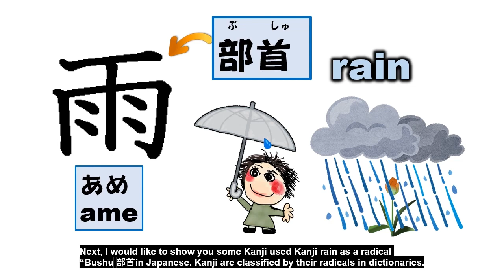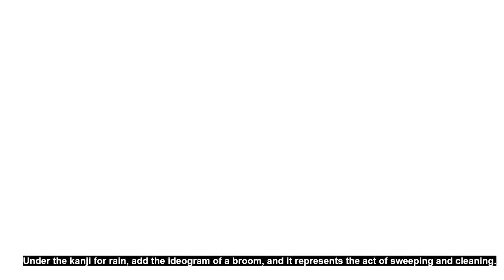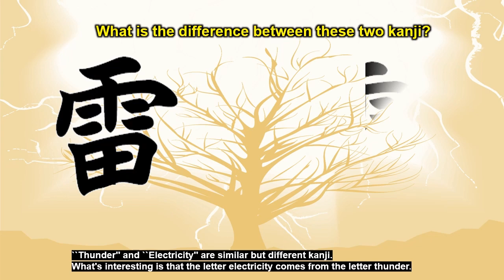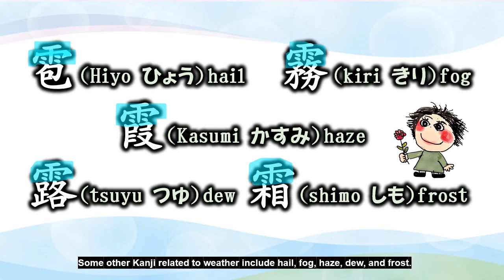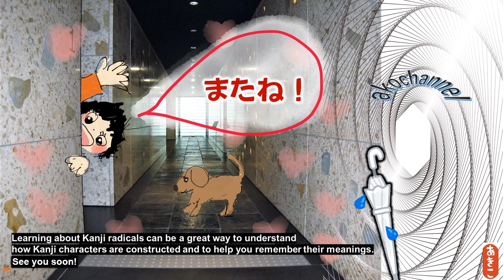Kanji related to Weather.「雨」 雲、雪、雷、電、・・・。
I would like to show you some Kanji used Kanji 雨 rain as a radical “Bushu 部首. Kanji are classified by their radicals in dictionaries. These kanji have the ‘雨’ radical at the top, which indicate
that they are related to weather or atmospheric condition. It is placed at the top of the kanji to form kanji related to weather. 雲、雪、雷、電、・・・。